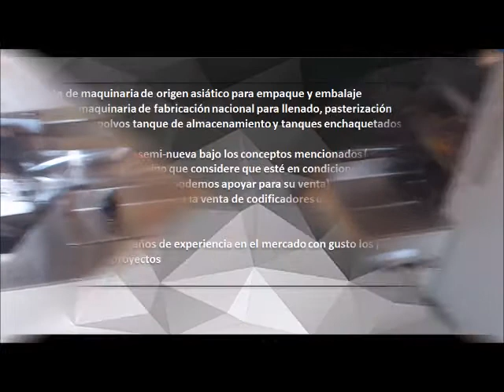Embolsadora horizontal empacando donitas